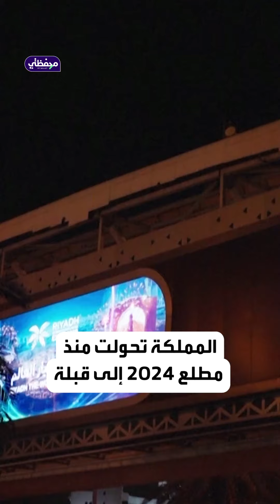رؤية السعودية 2030 وصلنا منتصف الطريق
السعودية تصل منتصف الطريق في رؤية 2030